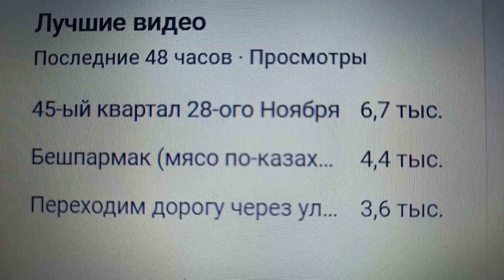Тройка лидеров за 48 часов на вечер 02.12.2023